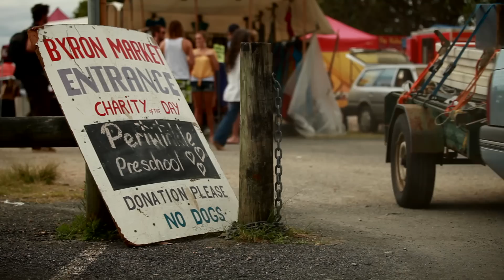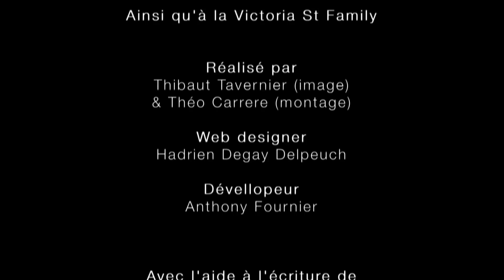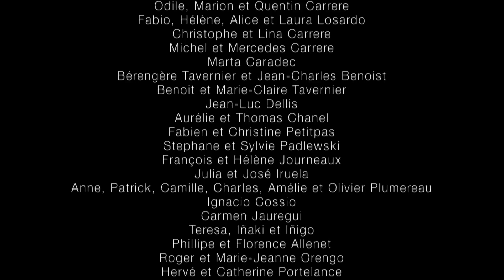Oz Ton Trip Episode 1 Byron Market et Fin